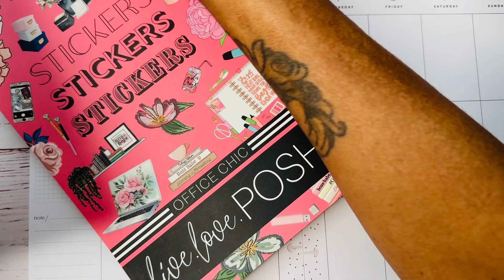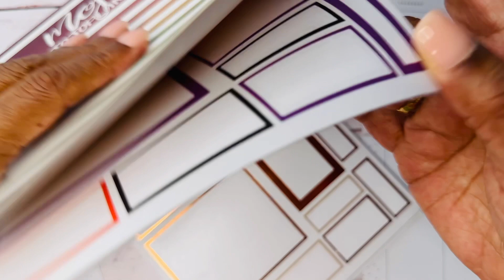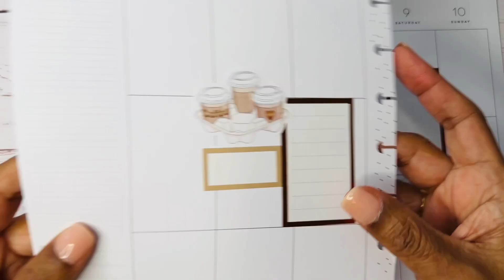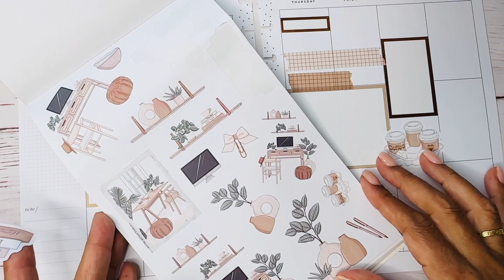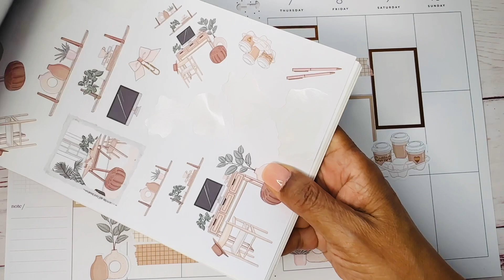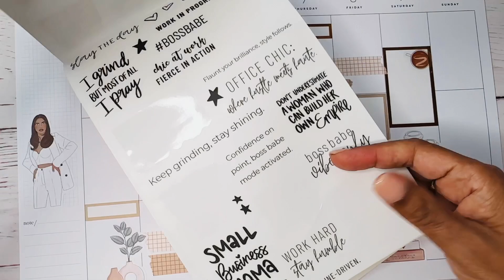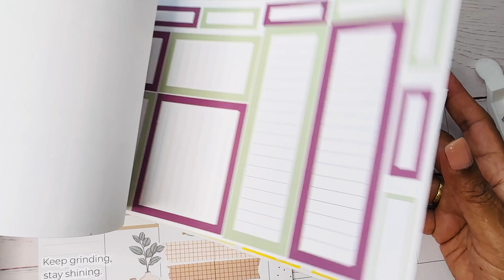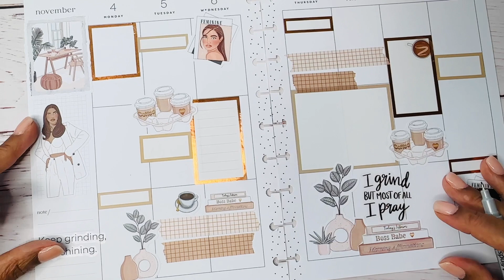Coffee Chat & Plan